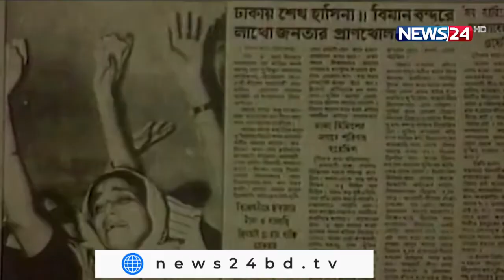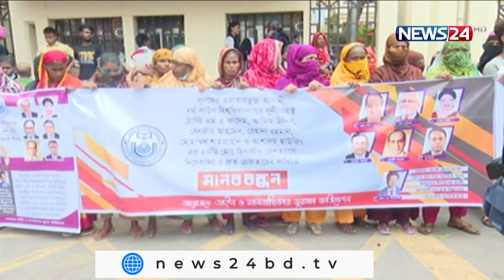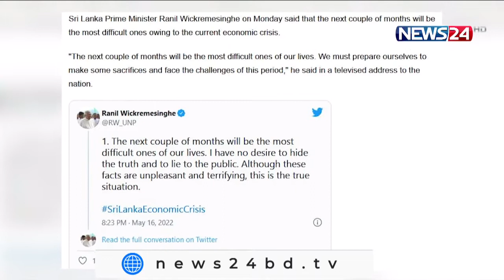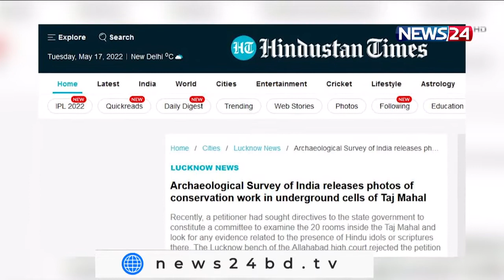NEWS24 দিনের সংবাদ at 2pm News on 17th May 2022 on News24 || 17May.22